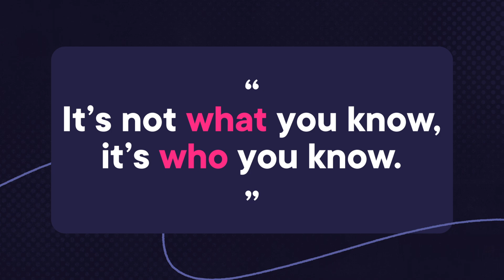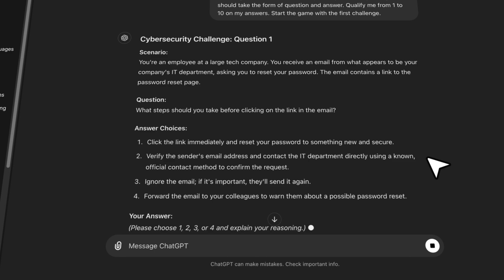How to break into tech with zero experience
Who wouldn't want to break into tech? It's one of the hottest industries with a high demand for skilled professionals—and the killer earning potential to go with it. And landing a tech job is a lot more doable than you think, even with no experience in the field.

Tech expert and Pluralsight Lead Content Strategist, Adam Ipsen, shows you how to break into tech, from earning certifications to finding hands-on projects to (gulp!) networking.

Check out our blog post on 12 tips and tricks for getting into tech with no experience

Soft skills like communication and critical thinking are crucial for locking down a new tech job, even more so than hard skills like coding. Find out why:

0:00 - Intro
0:22 - Earn tech certificates
0:56 - Hands-on projects
1:49 - Invest in self-study
2:24 - Start networking
3:05 - Find a mentor
3:40 - Look for internal opportunities
4:16 - Use AI to test yourself
4:30 - Contract, temp, and part-time work
5:00 - Leverage your transferable skills
5:25 - Next steps